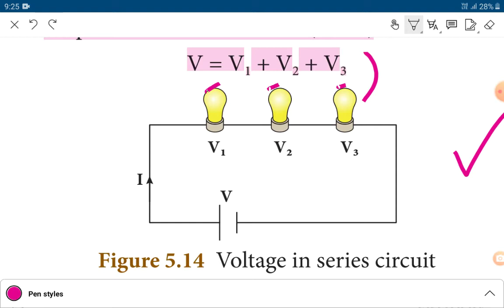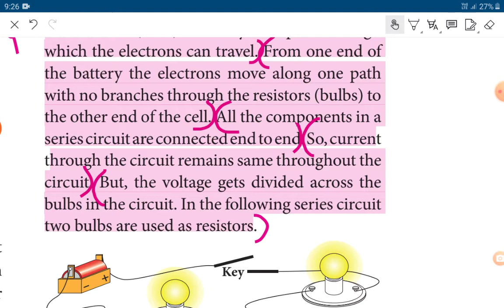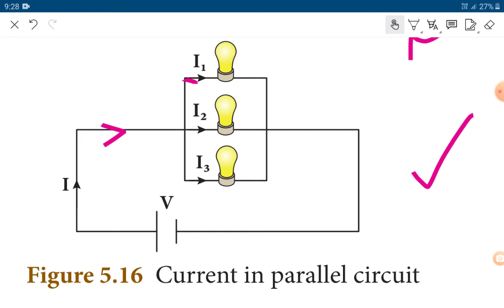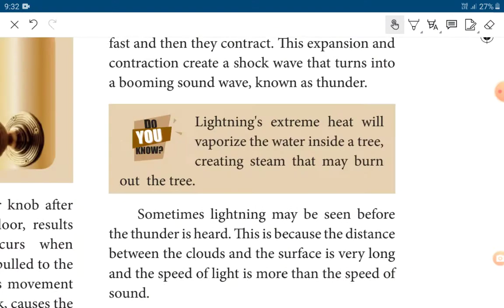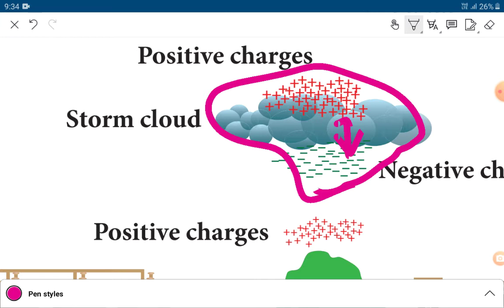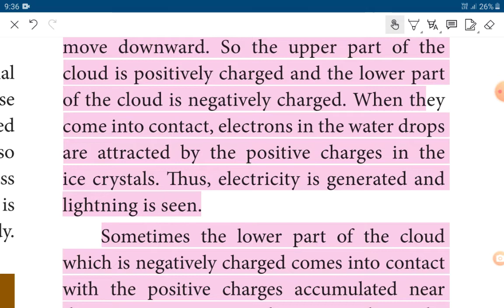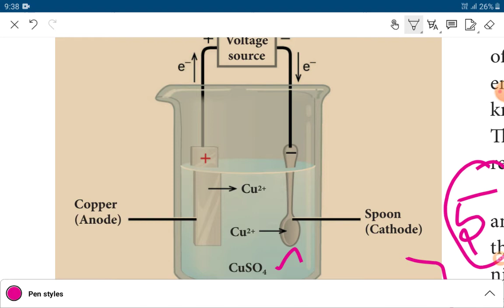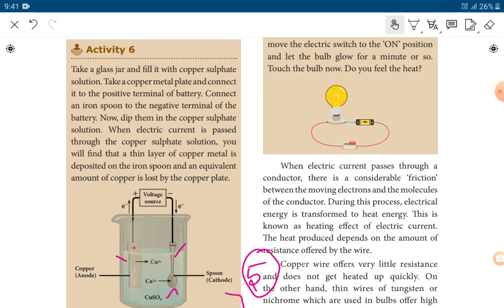Electricity॥8th Science unit 5॥ Answer in detail questions 3,4,5 explanation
8thStdScience unit 5
questions 3,4,5 explanation